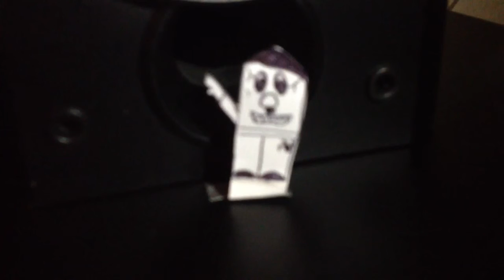Raving hilter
Raving hitler